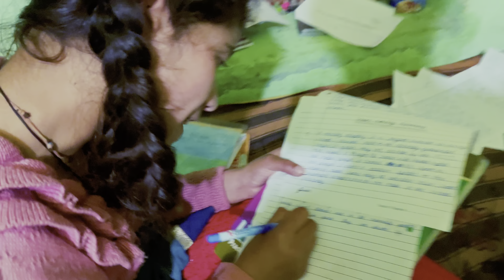Uttarakhand ki khoobsurti || @sanjayrawatvlog || vlogs || india || Pahadi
Watch:

 • JJD - Can't Say N...

Desclimer
By Copyright